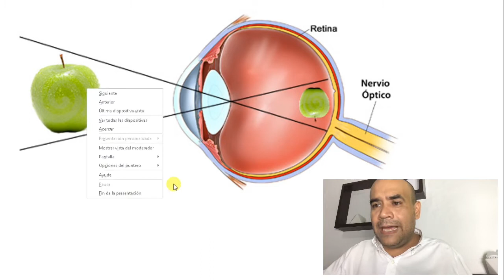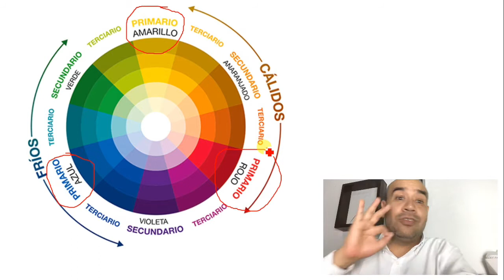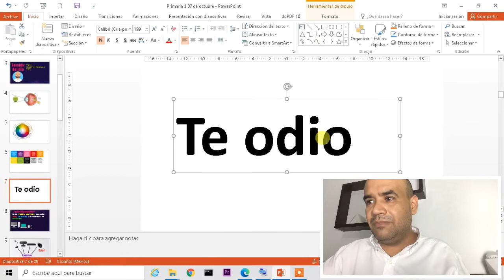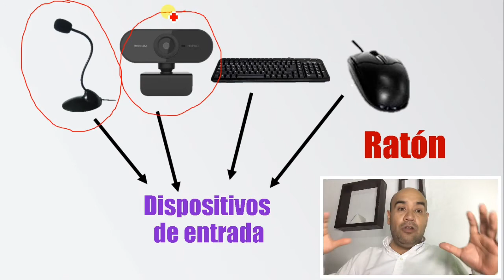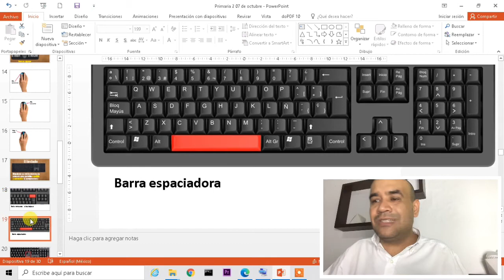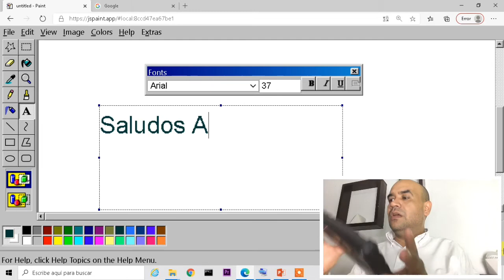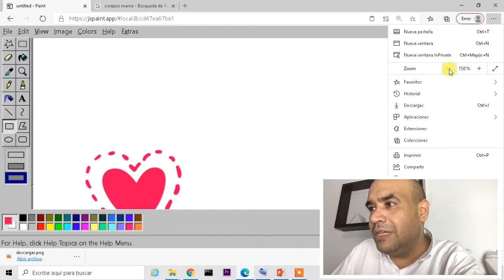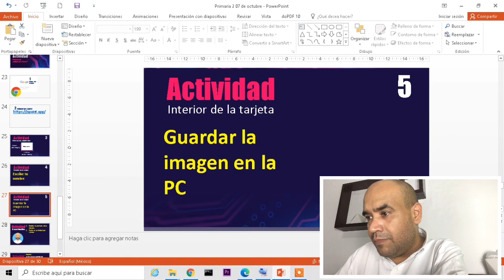Primaria 2 8 de octubre